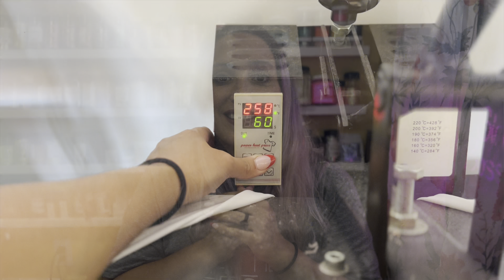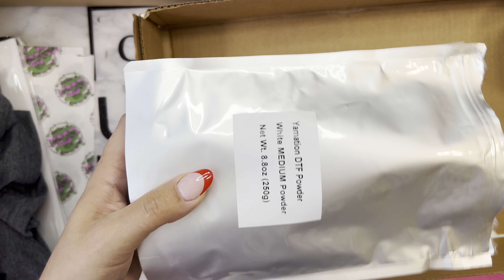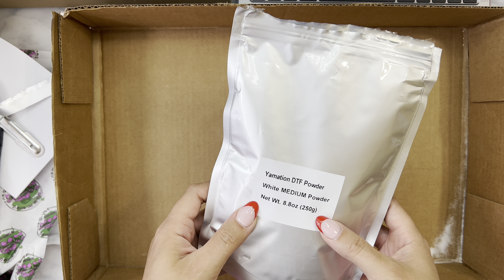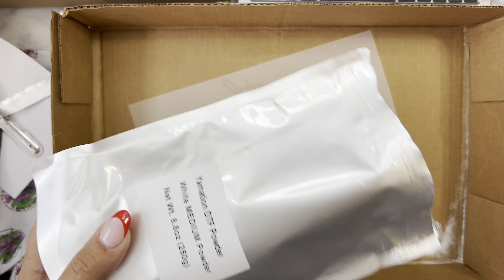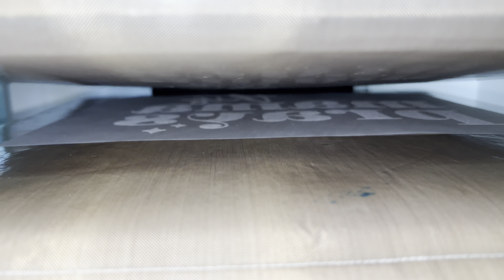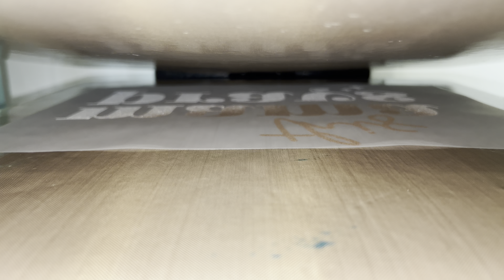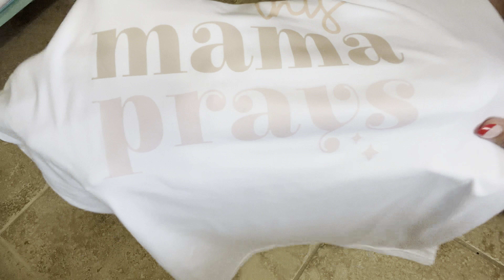Sublimate on 100% Cotton Using This DTF Hack - Yamation Review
🚨Please note that Resin products and other chemicals shown in my video should be used with caution. Always read safety labels on all products you’re using. Sugar and Spice Glitter Co. is not liable for any damages or health issues that may occur with any products recommended. Always educate yourself before using any products.

Thank you Yamation for providing the products in today's video.

Yamation DTF Kit

BECOME A SASCLUSIVE MEMBER ⚡️Join the Creators Club for Mentorship & Exclusive Discounts on my products and access to Early AD free lives and tutorials. Spots open on the first of each month.